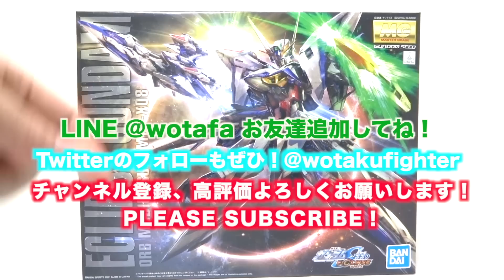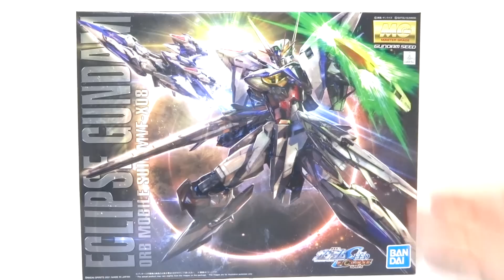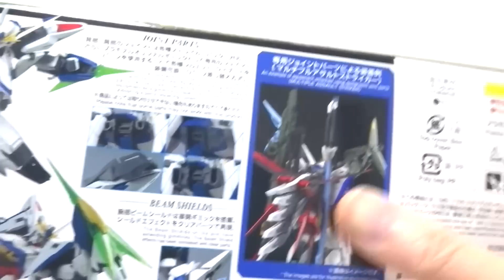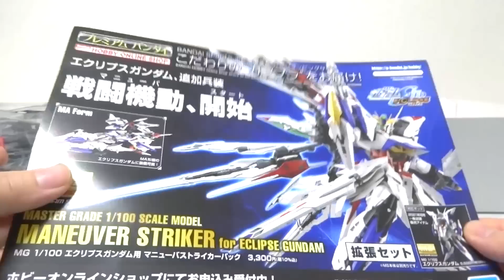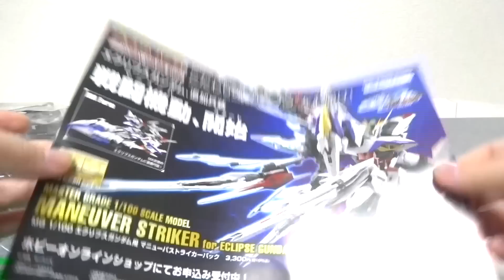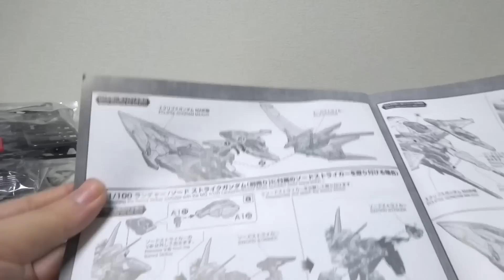【MG エクリプスガンダム】ギミック、MAへの変形徹底解説！ヲタファのガンプラレビュー / Gundam SEED ECLIPSE MG 1/100 Gundam ECLIPSE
00:00 オープニング
02:19 パッケージ開封
05:20 エクリプスガンダム完成！
07:14 ギミック、武装解説
09:13 MA変形解説
16:16 モビルアーマー完成！
18:50 MS大きさ比較
20:11 キットへの感想
20:57 エンディング
2021年6月発売『機動戦士ガンダムSEED  ECLIPSE MG エクリプスガンダム』のレビュー！